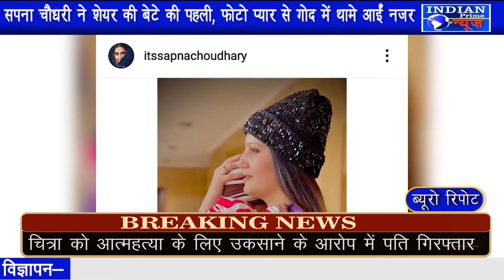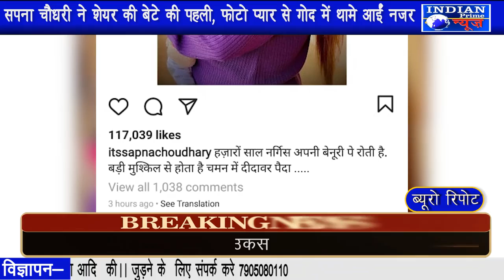IPN NEWS - सपना चौधरी ने शेयर की बेटे की पहली, फोटो प्यार से गोद में थामे आईं नज़र..